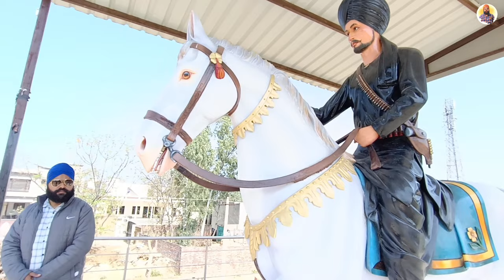Village of Jatt Jeona Morh [Mauran] 🏙️ || Sangrur || Prince Punjabi Traveller 🧳🌏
Jatt Jeona Morh, also known as Mauran, is a picturesque village situated amidst the fertile lands of Sangrur district in Punjab, India 🌏. This charming village blends the tranquility of rural life with the vibrancy of Punjabi culture, offering visitors a unique escape from the bustling cityscape 🏙️. Located at a specific geographical coordinates 📍, it is surrounded by lush green fields and traditional Punjabi houses, providing a scenic backdrop for exploring the rich agricultural heritage and engaging with the welcoming locals. With its cultural significance and serene ambiance, Jatt Jeona Morh promises a memorable experience that truly embodies the essence of rural Punjab.